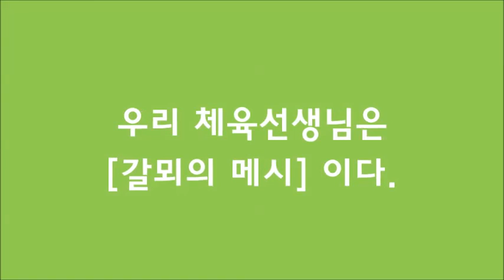꿈짱! 쌤짱! - 갈뫼중학교